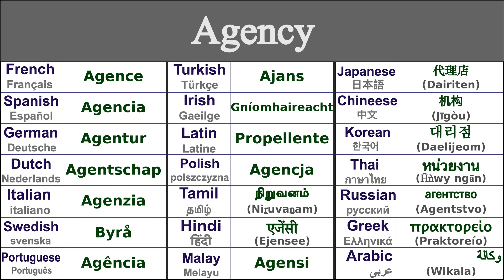AGENCY Translation in 21 Languages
Learn How to say agency in 21 Languages

Agency in Thai - หน่วยงาน (h̄ǹwy ngān)
Agency in Irish - Gníomhaireacht
Agency in Japanese - 代理店 (Dairiten)
Agency in Swedish - Byrå
Agency in Greek - πρακτορείο (praktoreío)
Agency in Italian - Agenzia
Agency in Hindi - एजेंसी (ejensee)
Agency in Russian - агентство (agentstvo)
Agency in Spanish - Agencia
Agency in German - Agentur
Agency in Tamil - நிறுவனம் (niṟuvaṉam)
Agency in Chinese - 机构 (jīgòu)
Agency in Arabic - وكالة (wikala)
Agency in French - Agence
Agency in Portuguese - Agência
Agency in Dutch - Agentschap
Agency in Malay - Agensi
Agency in Polish - Agencja
Agency in Korean - 대리점 (daelijeom)
Agency in Latin - Propellente
Agency in Turkish - Ajans